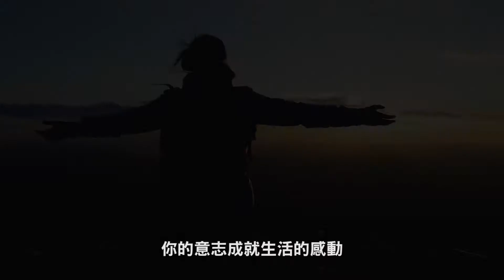Xpore-科學原生 探索生活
走進大自然是探索自我的旅程― 我們在充滿美麗與冒險的精彩世界中，大步走向戶外，令人驚嘆的風景就在前方。

Xpore是材料科學領域中的先驅，歷經多年研發，我們賦予「奈米級有孔薄膜」科技新的定義，開啟人們對機能織材更多元無窮的想像，並信守對環境永續的承諾。

我們的每一件產品，皆經實驗室嚴格測試，確保優越性能，產品安全性及環保特性，屏除全氟化合物（PFCs）與溶劑。Xpore提供極致的舒適性、高度防水、透濕、透氣，阻菌、阻蟎，為全方位防護而生。

Xpore從科學中誕生，探索戶外生活，我們與你一同追求豐富的生命體驗，無懼前行。